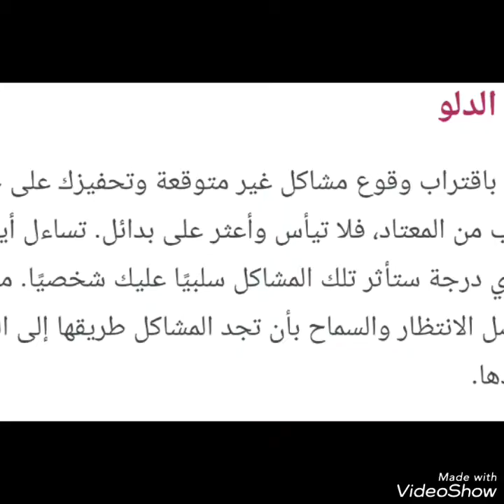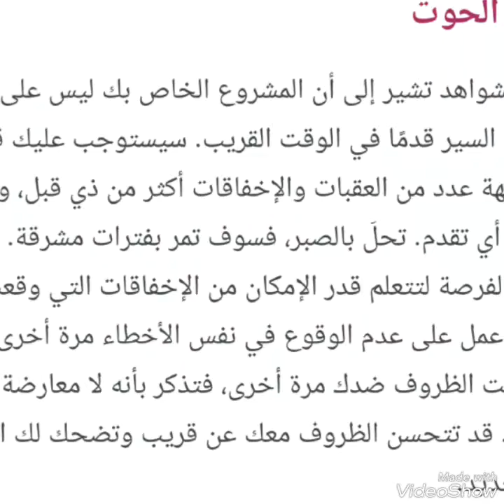حظك اليوم مع الابراج 🌌